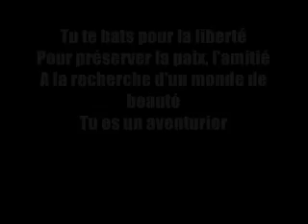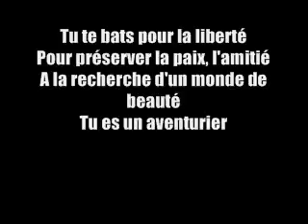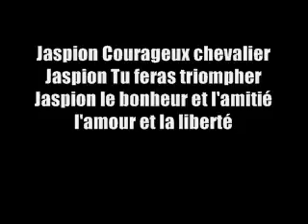karaoke générique Jaspion long